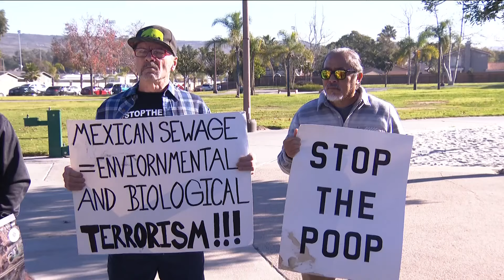Coral Gate community members rally to stop the sewage crisis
Citizens voiced their concerns over the sewage crisis in Coral Gate while the City of San Diego maintains an emergency declaration over the contamination.